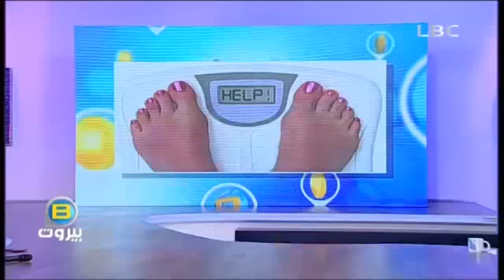بي بيروت 29 ديسمبر 2015